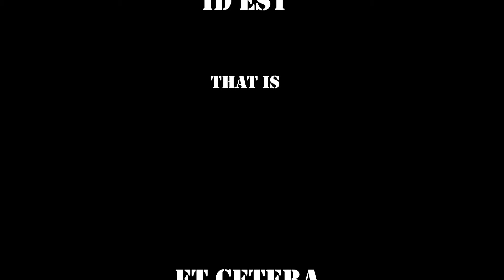Latin Phrases Everyone Should Know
This is not my regular content. I add some bonus content at the end of my videos to provide maximum amount of value I can to the viewers. And these phrases and their meanings were discussed as bonus contents of my videos a long time ago. I am releasing them as a separate video so that people can get all of them at once. If you are reading this, comment 'ad hominem'

Currently, I am including various spanish words and phrases as the bonus contents of my videos. And in the future, when I believe I have enough of that, I am going to release separate videos like this one, but with spanish lessons.

First Recording Device (Headphones)

Second Recording Device (Lavalier Microphone)

Current Recording Device

Microphone Filter

What I Plan To Use In The Future -

Drawing Tablet

Backup Drive